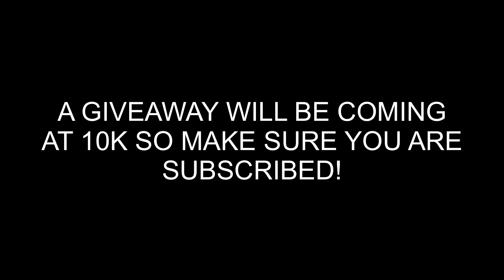Budakhel & Katrina Velarde - "Thank God I Found You" (REACTION) *First Time Watching*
In this video I react to Katrina Velarde and Budakhel singing Thank God I Found You (Mariah Carey, Joe, 98 Degrees). This is the first time I have seen or heard Katrina Velarde sing or perform this song and also the first time I have EVER seen Budakhel perform or sing. They all work so well together and this music video was so uplifting! Please share and follow all their social media accounts. This was a BLAST to listen to! I hope you enjoy my reaction. Watch until the end :)

Here is my last Katrina Velarde Reaction video (Joy to the World) if you have not seen it

Instagram: @gretosuperstar (New and different content released here! If you want to see behind the scenes stuff, add me here!!)
TikTok: @gretosuperstar (This is where I get to act silly! Loving this platform!)
Twitter: @gretosuperstar (Follow me, I will always let you know when I post a new video here!)

Love you! OK Bye.